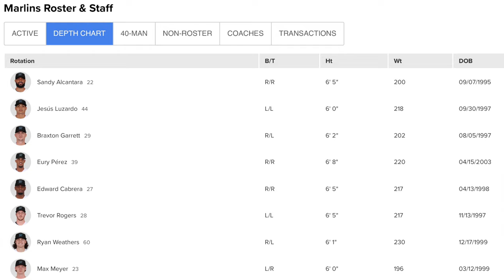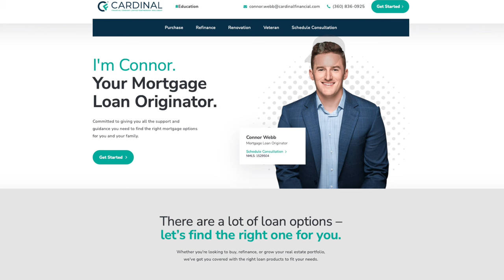Marlins Top Prospect Noble Meyer.. The Next Jacob deGrom?- Couch GM Podcast #31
Marlins #1 overall prospect Noble Meyer joins me on the podcast today, talking through his journey from being a 6 foot 145lbs Freshman in high school throwing 77mph, to gaining weight throughout the covid year and hitting 100.2 mph heading into his Senior year, to being drafted 10th overall by the Marlins in the 2023 MLB Draft.

The Marlins will have one of the best starting rotations in all of baseball for the foreseeable future, and Noble projects to be a major part of that in the not so distant future..